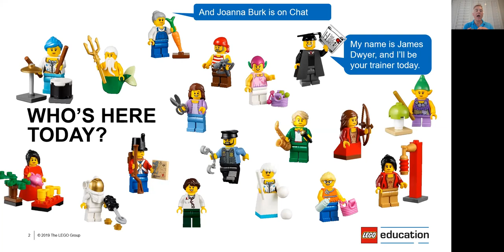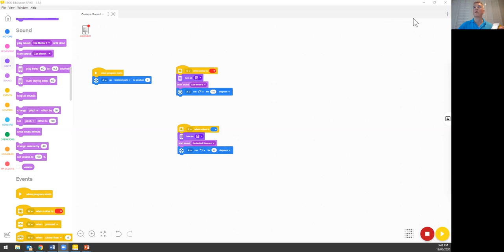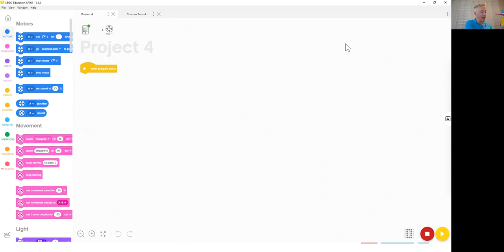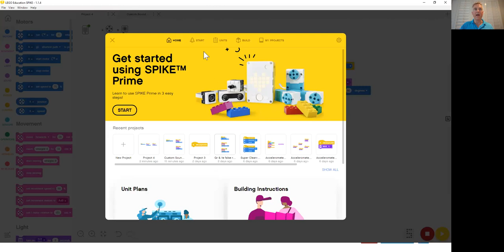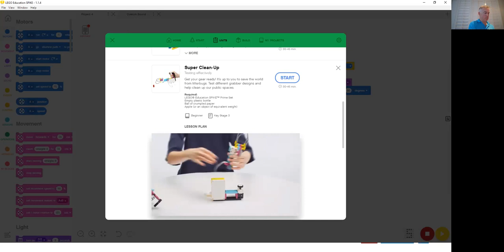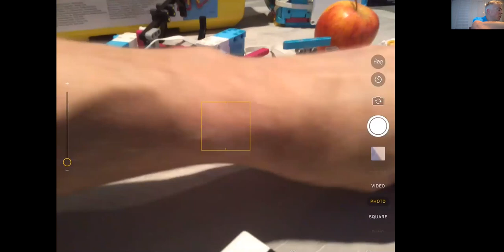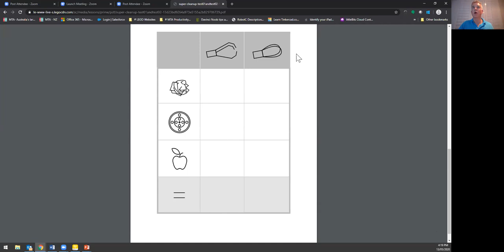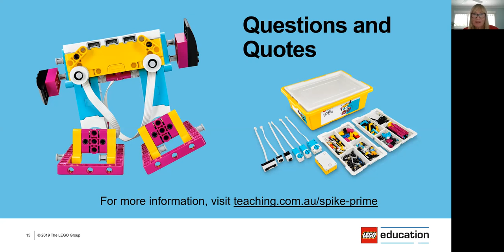WEBINAR: Build Confidence with LEGO® Education SPIKE™ Prime with James Dwyer